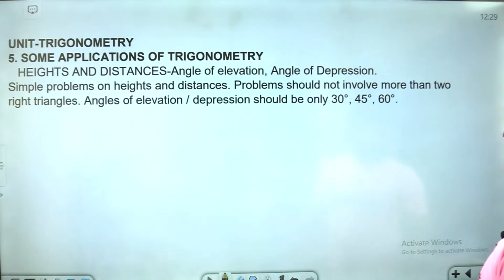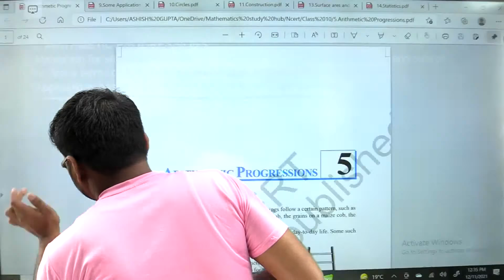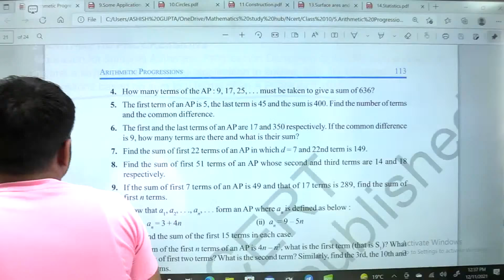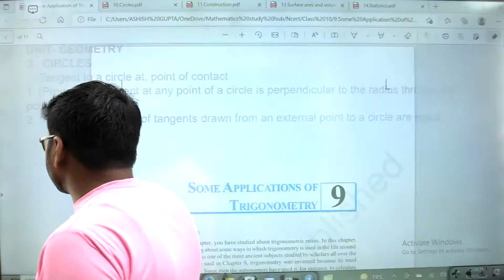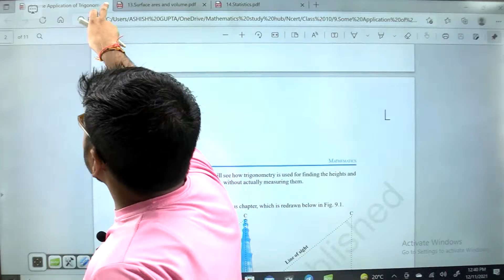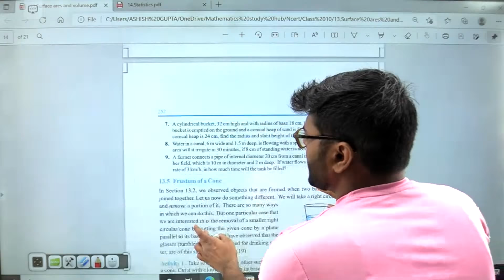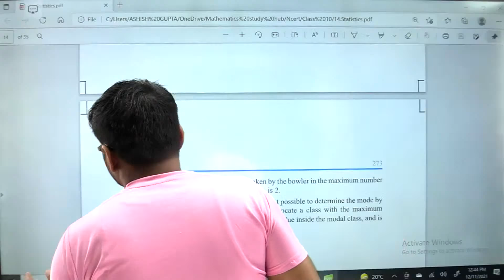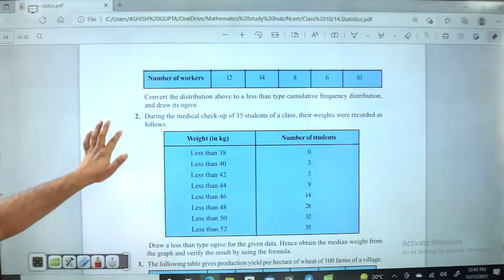Maths Deleted Portion Class 10 Term 2 I Class 10 Maths Deleted Portion in details I Ashish Sir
Maths Deleted Portion Class 10 Term 1 I Class 10 Maths Deleted Portion in details I Ashish Sir